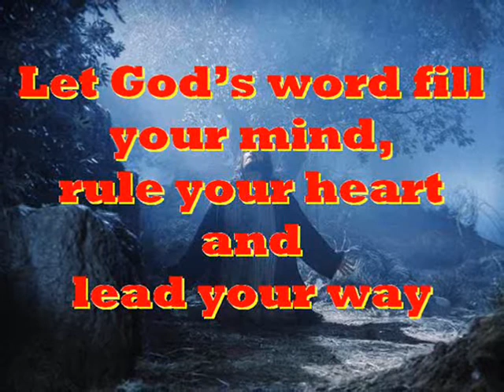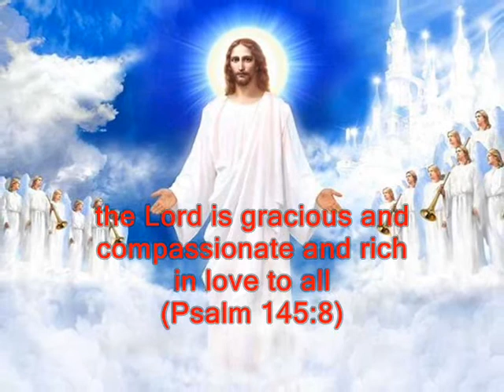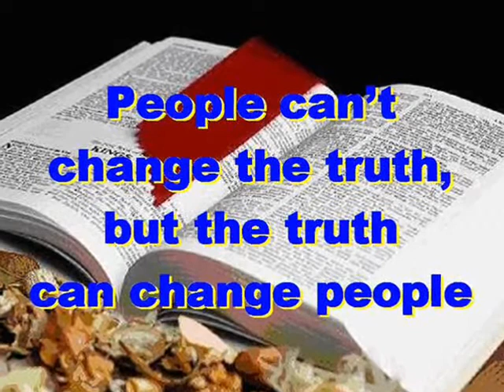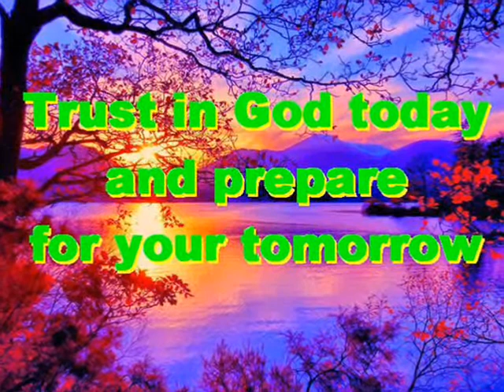#930.1- Great Is The Lord - (from Psalm 145)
Song # 930.1 from Our Gospel In Song Collection by Col Johnston. The Psalms in the Old Testament section of the Holy Bible, is a collection of hymns and prayers gathered together over a long period of time, and they are of many kinds. Some reflect worshipping God, while others are prayers and hymns calling for help, protection, forgiveness, salvation and songs of thanksgiving.
I will exalt you, my God the King, I will praise your name for ever and ever (Psalm 145:1). Every day I will praise you and extol your name for ever and ever (Psalm 145:2). Great is the Lord and most worthy of praise, His greatness no-one can fathom (Psalm 145:3). One generation will commend your works to another, they will tell of your mighty acts (Psalm 145:4). They will celebrate your abundant goodness and joyfully sing of your righteousness (Psalm 145:7). The Lord is gracious and compassionate, slow to anger and rich in love (Psalm 145:8). All you have made will praise you, oh Lord, your Saints will extol you (Psalm 145:10). They will tell of the glory of your kingdom and speak of your might (Psalm 145:11). Your kingdom is an everlasting kingdom, and your dominion endures through all generations. The Lord is faithful to all His promises and loving to all He has made (Psalm 145:13). The Lord is near to all who call on Him, to all who call on Him in truth (Psalm 145:18). The Lord watches over all who love him, but all the wicked He will destroy (Psalm 145:20).
Thought for today: you open your hand and satisfy the desire of every living thing (Psalm 145:16).
Thought for the future: the Lord is righteous in all His ways, and loving towards all He has made (Psalm 145:17). Where will you spend your eternity?